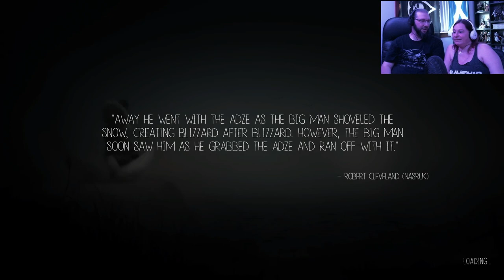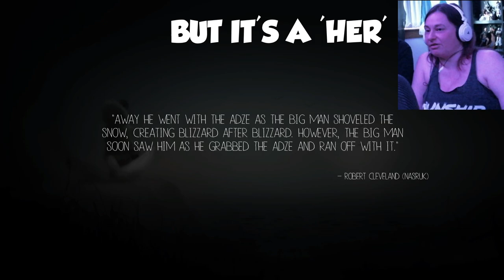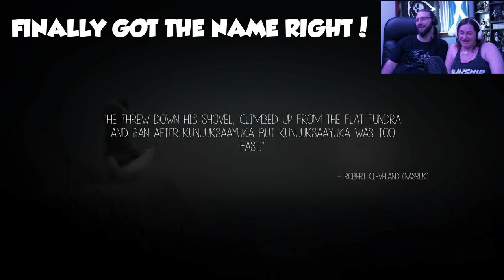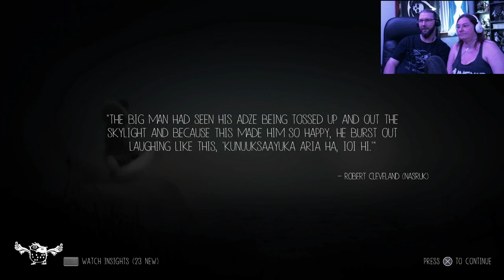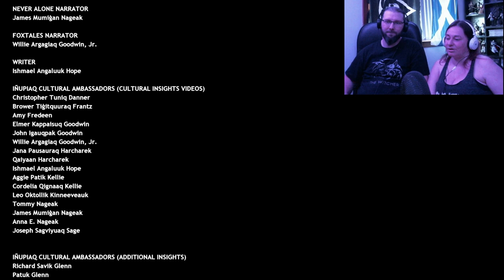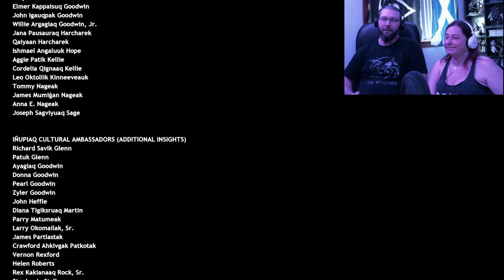The Blizzard Man Cometh, Give Me My Adze! - NEVER ALONE - Part 4 (The End)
Welcome to a small playthrough series by Gemma and myself as we play Never Alone (Kisima Ingitchuna). I will play as an Iñupiaq girl called 'Nuna' and Gemma will play as her Arctic fox who she befriends along the way. This is Gemmas first time in front of my camera so she was a little shy at first, be kind and give her chance it would be much appreciated.

Never Alone is a puzzle-platform adventure video game developed by Upper One Games and published by E-Line Media. It is based on the traditional Iñupiaq tale, "Kunuuksaayuka", which was first recorded by master storyteller Robert Nasruk Cleveland in his collection Stories of the Black River People, the game production team are actually Indigenous people. The game was made in partnership between the Cook Inlet Tribal Council and E-Line Media.